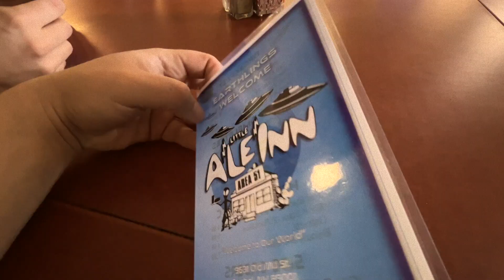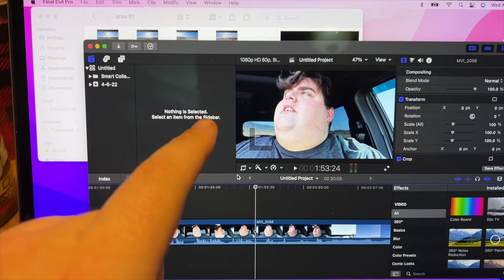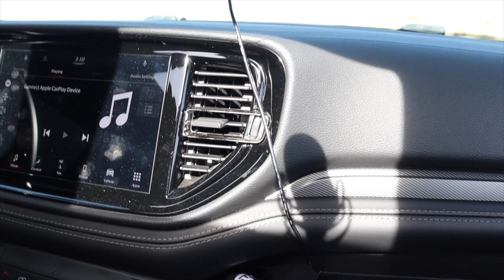YOU WON’T BELIEVE WHAT OUR CAMERAS CAUGHT AT AREA 51!